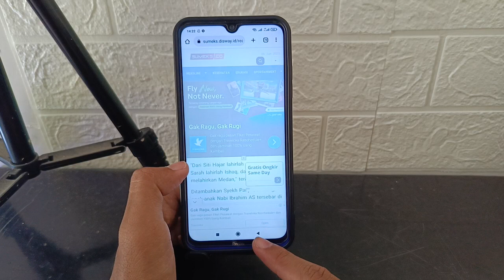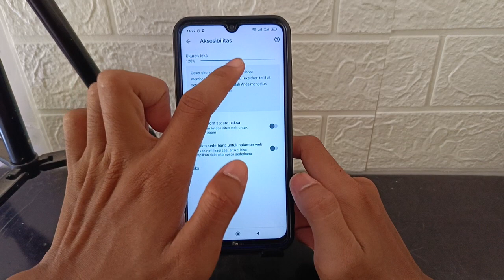Cara Memperbesar Ukuran Teks/ Font Di Google Chrome Hp Android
di video ini saya membahas cara memperbesar teks di Google Chrome HP Android, cara memperbesar font Google Chrome, langsung aja simak videonya.